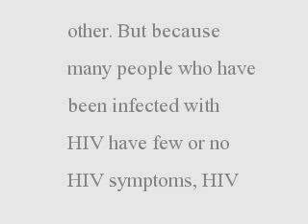HIV Symptoms - What are HIV Symptoms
Because many people who have been infected with HIV have few or no HIV symptoms, HIV testing is the only way to know for sure if you are infected with HIV. There are, however, an assortment of HIV symptoms that can be associated with HIV infection. What are the symptoms of HIV/AIDS?